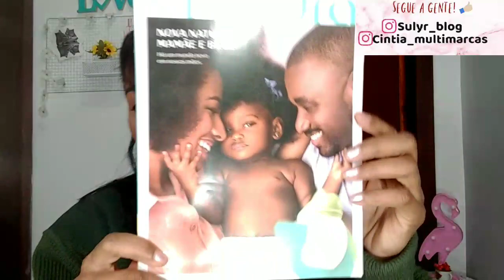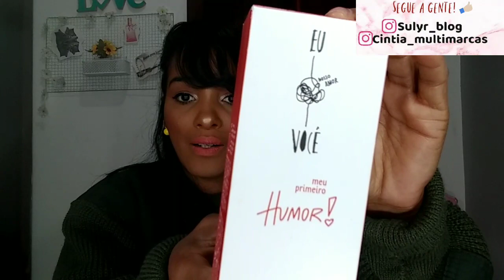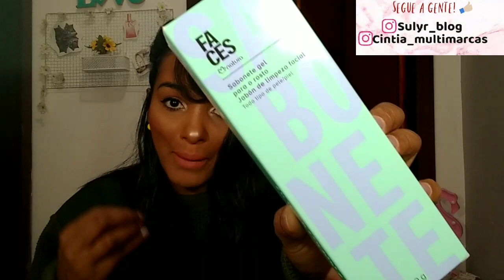Recebidos NATURA | Nova parceria ❤